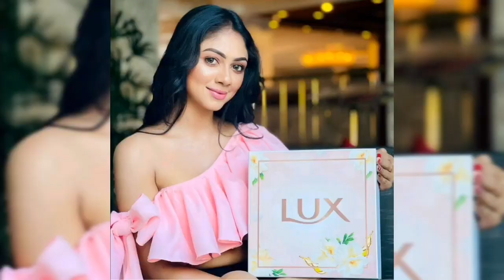මගෙ ශූට් එකක් දැකල ඉන්දියාවේ රසිකයෝ වශී වෙලා |ඉන්දියාවෙන් මට වැඩකට ආරාධනා ලැබුණා | රශීපබා සන්දීපනී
“Nature has given us all the pieces required to achieve exceptional wellness and health, but has left it to us to put these pieces together.

❤️❤️ මම පෞද්ගලිකවම  කැමතිම   ❤️❤

"ඇයයි මගේ ලක්ෂ්මිය...

ඇය තමයි මගේ සාර්ථකත්වයේ රහස.
මගේ ශක්තිය වෙන්නේ ඇය. "

එක පිරිමියෙක් ලෝකයක් ඉස්සරහා
ඔහුගේ බිරිඳට එහෙම කියනවා.

ඇය.
කාලෙකදී ප්‍රේමය නිසා,
අසීමාන්තිකව දුක් විඳි ගැහැණියක්.
අවසානයේ විශාදයට පත් වෙච්ච ගැහැණියක්.
"මේ ලෝකේ ඉන්න අවාසනාවන්තම ගැහැණිය මම"
කියලා හිතපු ගැහැණියක්.

හැබැයි එදා ඇය දැනන් ඉන්නේ නැතුව ඇති,
දෛවය ඇයට මුණ ගස්වන්න යන්නේ,
ඇයව දේවත්වයේ තබන පිරිමියෙක් කියලා.
ඇගේ ජීවිතය මුළුමනින්ම,
කනපිට හරවන පිරිමියෙක් කියලා.

ඔහු.
ඇය වැටිලා හිඳි තැනින්,
අඩි දහස් ගණනක් උඩට ඇයව රැගෙන ආ පිරිමියා.
ඇය තරුවක් නම්, ඇයව බබළවපු පිරිමියා.
ඇයව ශක්තිමත් ගැහැණියක් කළ පිරිමියා.

විශ්වාස කරන්න.
මඟ හැරෙන දේවල් හොඳම දේවල් නෙමෙයි.
හොඳම දේවල් කවදාවත් මඟ හැරෙන්නේ නෑ.
දෛවය ඔබව හිමි කරන්නේ,
ඔබව ලැබීම වාසනාවක් කියලා හිතන අයෙකුටමයි. !

Ranveer singh ❤️ Deepika padukone

Samitha Mudunkotuwa (born 7 January 1973) is a famous Sri Lankan singer, songwriter, actress, and entrepreneur from Horana, Sri Lanka. She is famous in her Menu
People love all songs of this cassette very much. Three years later, she launched another cassette album named “Rosa Mal Mawatha” in 1991. After that, she released many Cassette Albums and CD Albums such as Muthu Kumari, Adara Sulanga, Sansaranya, Pem Pawasa, Kolompure, etc.
After some time, the relationship between them deteriorated because of a female singer “Amaya”. Her husband stared dating Amaya secretly. Later, the couple got divorced and Athula got married to Amaya. After the divorce, Samitha took custody of her kids and started living with her parents. She never remarried after a divorce.
At present, Samitha Mudunkotuwa lives in Sri Lanka along with her kids and parents. She was in a relationship with her ex-husband “Athula Adikari” for a long time. Mudunkotuwa met him for the first time at a music concert. Let me tell you that, Athula is also a famous Sri Lankan singer and musician. Both of them sing many duet songs. After a long-time of relationship, Samitha Mudunkotuwa tied in a knot with Athula Adikari. After marriage, she becomes the mother of two children Kavi and Shane
The beautiful lady lives a very normal life. She prefers meditation and yoga instead of gyming and heavy workouts. Her body seems that she is not interested in gyming. Moreover, she follows a proper diet to keeps her body stats fit and active. Samitha Mudunkotuwa stands at a height of 5 feet 6 inches (in meters 1.67 m). Her bodyweight is around 75 kilograms (in pounds 165.34 lbs). She looks beautiful with her long silky black hair. The big black eyes on her face make her more attractive
The famous singer came to this world from her parents on Sunday, January 7, 1973, in Horana, Sri Lanka. She was born into a musician’s house. Samitha Mudunkotuwa celebrated her 47th birthday on 7 January 2020 along with her family. Her father “Premadasa Mudunkotuwa” is a professional Classical singer and songwriter. He completed his singing from Bhathkanda Music College
Before launching her first cassette album, she participated in many music reality shows.
In the year 1988, Samitha Mudunkotuwa released her first album titled “Ira Paya”.
Later, she launched two other cassette albums like Kolompure and Rosa Mal Mawatha.
Mudunkotuwa released her first CD albums titled “Muthu